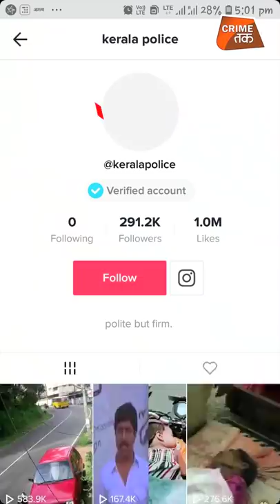TIK TOK पर ACCOUNT बनाने वाली पहली पुलिस DEPARTMENT बनी ये स्टेट पुलिस|CRIME TAK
TIKTOK पर ACCOUNT बनाने वाली पहली पुलिस DEPARTMENT बनी ये स्टेट पुलिस|CRIME TAK, latest tiktok best videos
Tik Tok के चक्कर में बुरी फंस गई महिला पुलिस EXCLUSIVE | News Tak